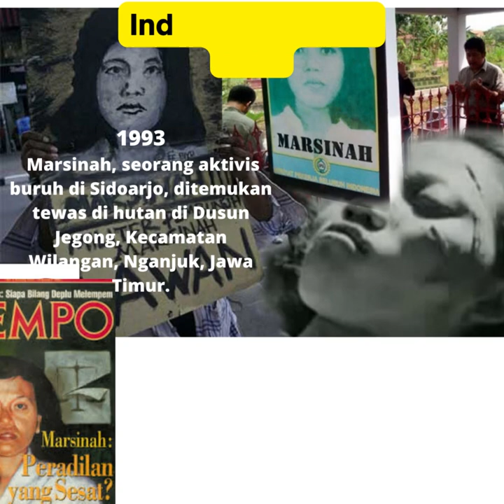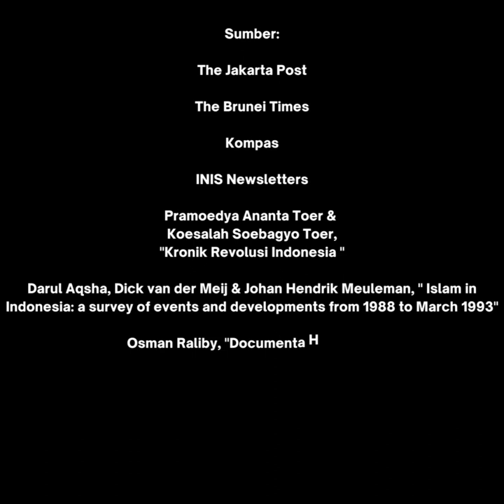Indonesia Hari Ini 8 Mei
"Indonesia Hari Ini" sekedar mengingatkan kembali akan beberapa peristiwa yang pernah terjadi dalam sejarah negeri ini.